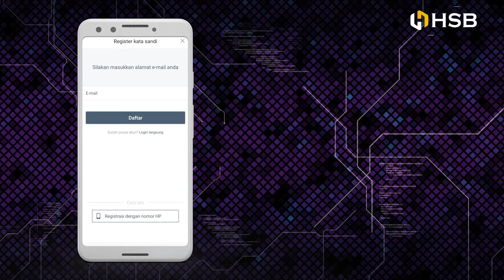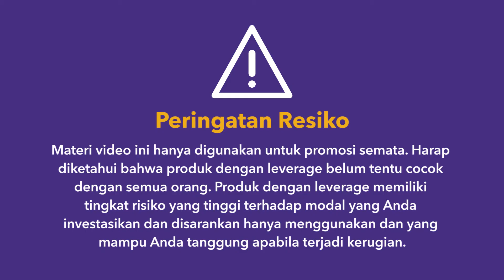2. Bagaimana Cara Mendaftarkan Akun Demo?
2. Bagaimana Cara Mendaftarkan Akun Demo?

Video ini merupakan video tutorial bagaimana cara mendaftarkan akun demo di aplikasi HSB Investasi